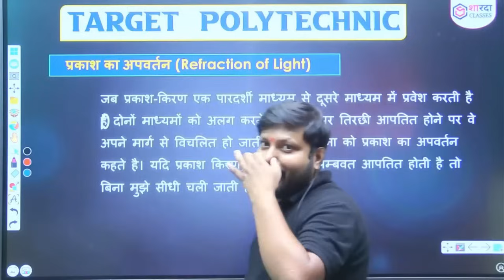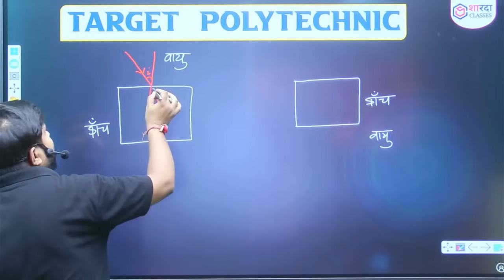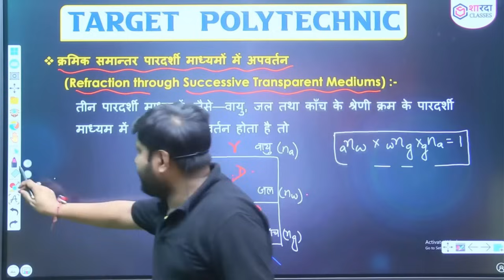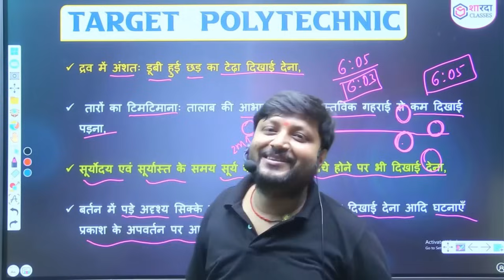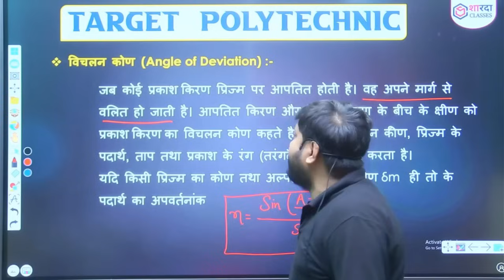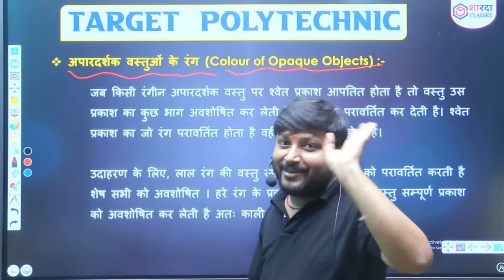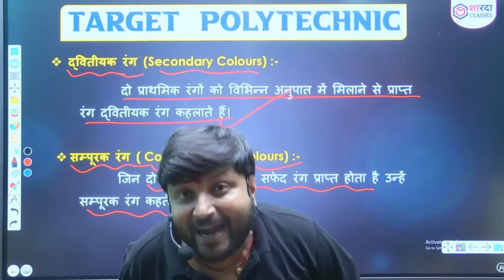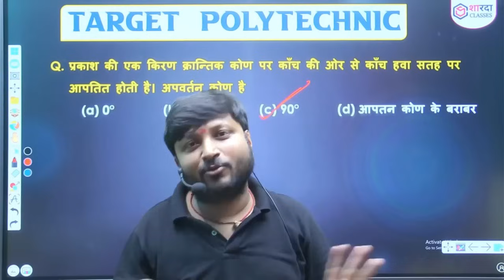Polytechnic Entrance Exam 2024 | Physics | Refraction of light | Theory + important Questions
Polytechnic Entrance Exam 2024 | Physics | Refraction of light | Theory +  important Questions |   | 200 MCQ परीक्षा में यही प्रश्न आयेगा  | Previous Year Questions | Polytechnic 2024 प्रवेश परीक्षा | PHYSICS + CHEMISTRY + MATH |  Preparation by Veersain Sir | Sharda Classes

polytechnic
Polytechnic Course Details
What Is Polytechnic
What is Polytechnic with Full Information
polytechnic ki taiyari 2024
Polytechnic Live Class 2024
Polytechnic Chemistry
Polytechnic physics
Polytechnic math

up polytechnic physics important questions
polytechnic entrance exam preparation 2024 math
polytechnic entrance exam syllabus
up polytechnic group a syllabus by raceva academy
polytechnic entrance exam new batch
polytechnic entrance exam form 2024 kab aayega
Bihar polytechnic entrance exam preparation new batch live class
पॉलिटेक्निक प्रवेश परीक्षा 2024

✒️Classes starting from 2nd October 2023.
✒️Syllabus will end by 14th January 2024.